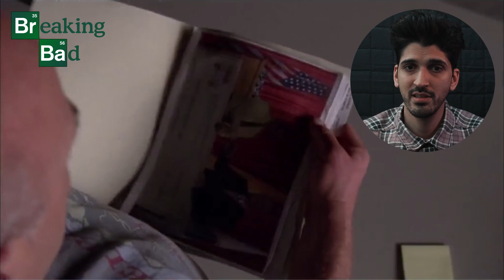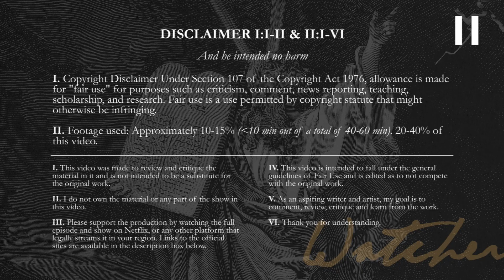Breaking Bad 5x9 Reaction: Blood Money | First Time Watching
Join me as I react to Breaking Bad Season 5 Episode 9, "Blood Money". In this video, I'm reacting to "Blood Money", the ninth episode of the fifth season of Breaking Bad.

And don't forget to leave a comment letting me know your thoughts on Breaking Bad.

About Breaking Bad:
Breaking Bad is a critically acclaimed TV show that follows the journey of Walter White, a high school chemistry teacher who turns to cooking and selling methamphetamine after he is diagnosed with cancer. Along with his former student Jesse Pinkman, Walter navigates the dangerous world of drug production and distribution in Albuquerque, New Mexico, all while keeping his criminal activities hidden from his family and the law. The show explores themes of morality, family, and the consequences of one's actions. Breaking Bad is widely considered one of the greatest TV shows of all time and has a passionate fanbase.

Support them by watching the show on Netflix, or any platform that legally streams it in your region.